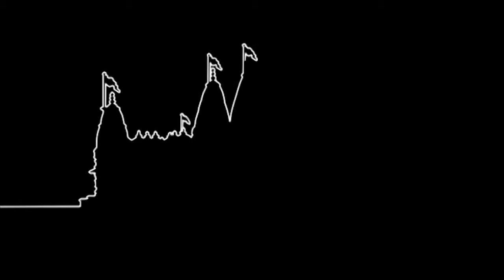Pyare Tori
Pyare Tori. Ab To Nath (Cardiff Mandir).